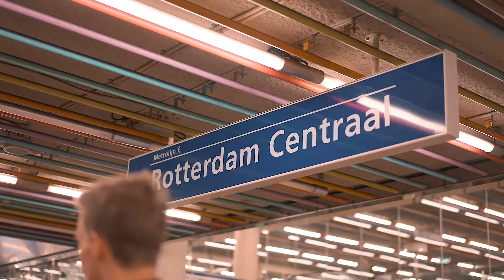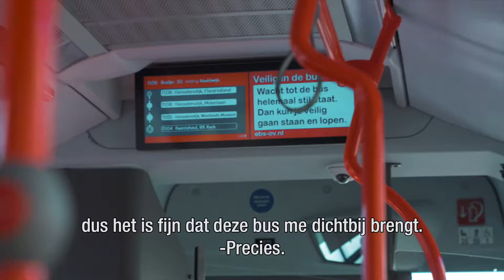Stefan stelt een vraag aan jongeren in het OV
Reistijd is tijd voor jezelf! Doe waar jij zin in hebt. Stefan vraagt het aan jongeren in het OV.